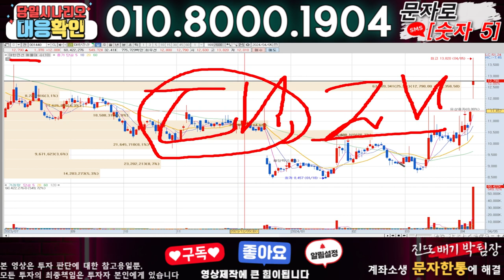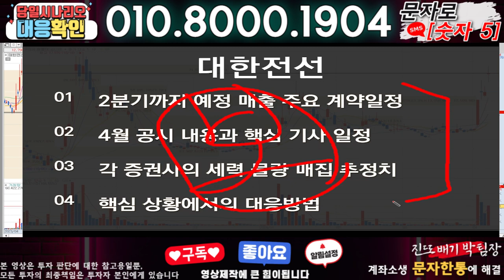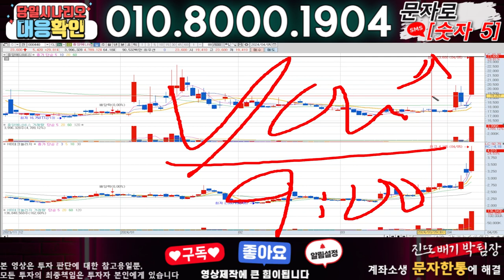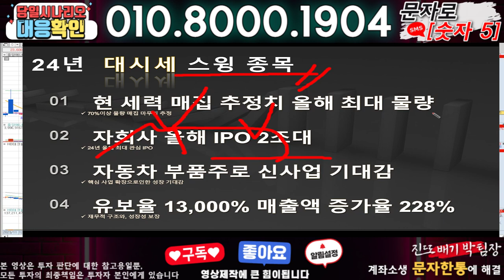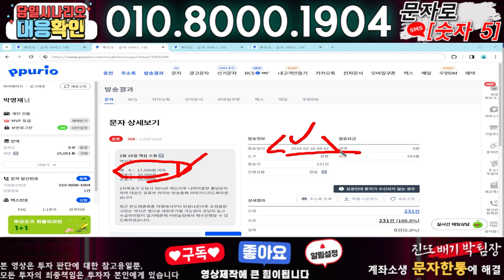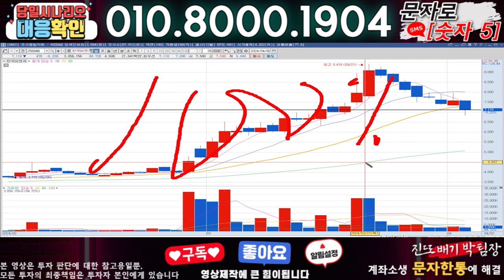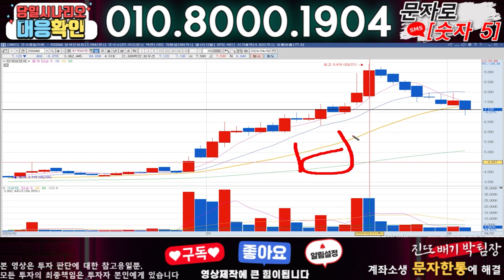대한전선 ) 3분전 기습속보-공식입장발표!! 무슨일인가?